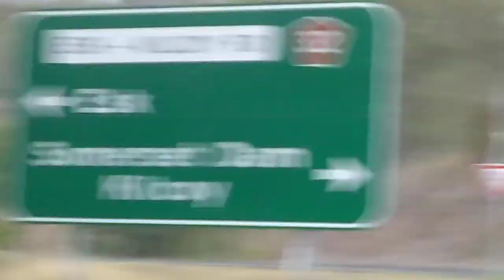Somerset Dam #5 Drive Through Yowie Bigfoot Hairyman Junjudee